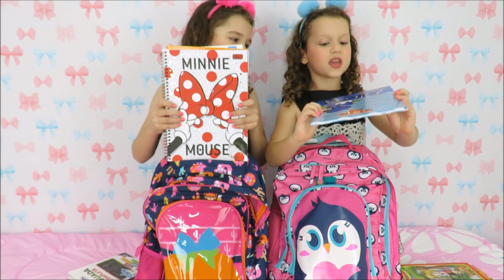ORGANIZANDO MEU MATERIAL ESCOLAR 2018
ORGANIZANDO MEU MATERIAL ESCOLAR 2018 | HOJE É DIA DE MARIAS

Você quer mais vídeos assim?

Você é daqueles que lêem a descrição do vídeo?
Se você é desses, comente " Marias eu sempre leio a descrição do vídeo "

Você já faz parte da nossa turminha?

Nosso endereço para cartinhas ou presentes é:

Curitiba - PR
Cep. 82501970

Muitas pessoas perguntam se somos gêmeas
MARIA CLARA  7 ANOS - ANIVERSÁRIO 25 DE NOVEMBRO
MARIA EDUARDA 8 ANOS - ANIVERSÁRIO 10 DE OUTUBRO

Fiquem à vontade para curtir, comentar e deixar a sua sugestão de vídeo.